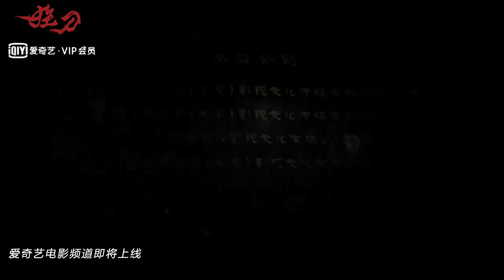Kuang Dao (狂刀, 2021) chinese fantasy trailer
Трейлер китайского фэнтези "Безумный меч" (Kuang Dao / 狂刀, 2021)